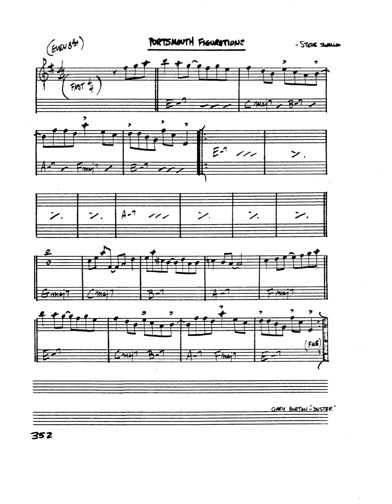real book solo piano: portsmouth figurations (Steve Swallow)